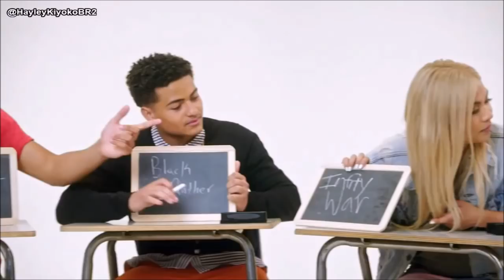Five Points cast fala sobre filmes, séries e crushes (Legendado)